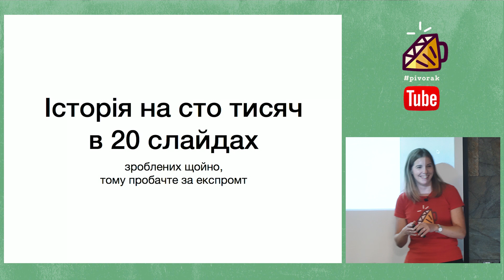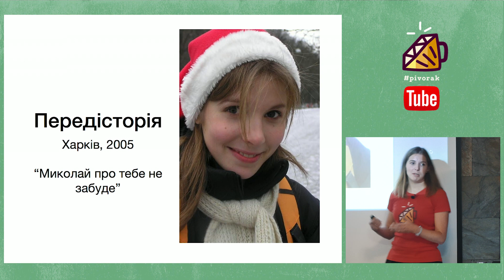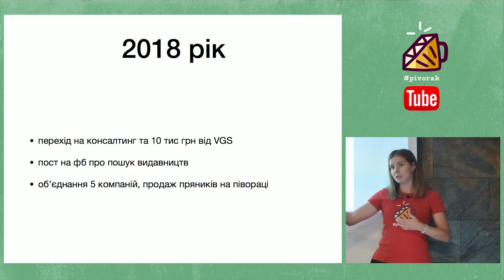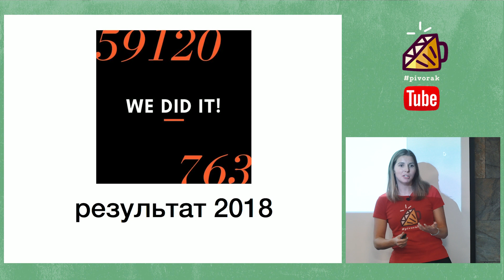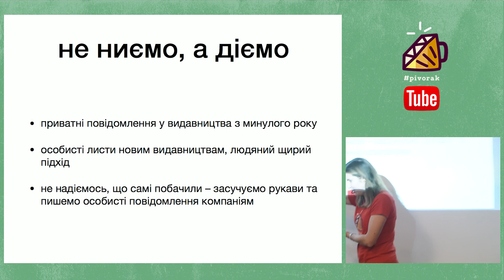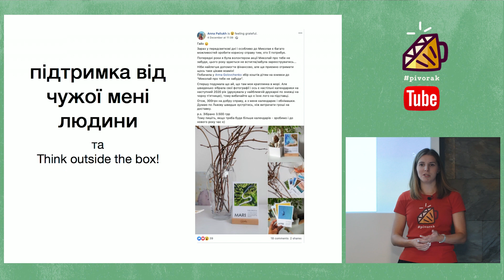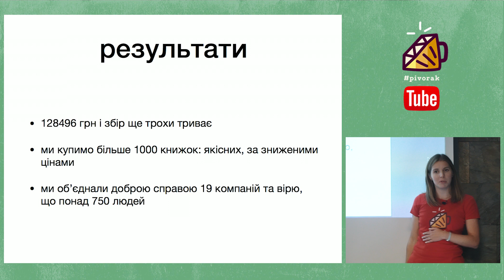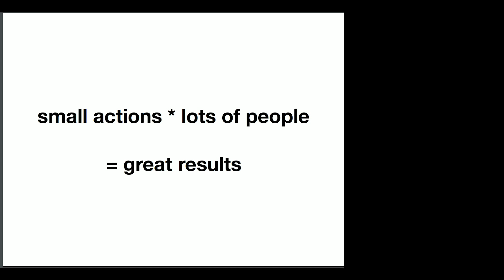Історія на сто тисяч у 20 слайдах by Анна Головченко